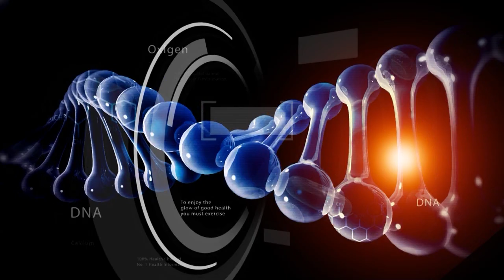2018 05 18 Doctor NCN Dinu Dumitrascu Blefaroplastie